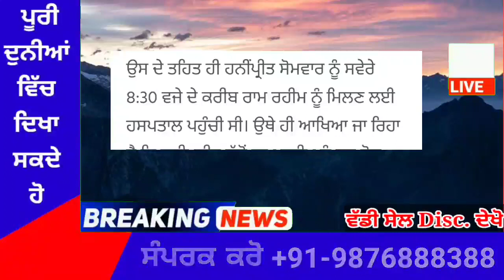punjabi news today live - Punjab Weather Today - Punjab News